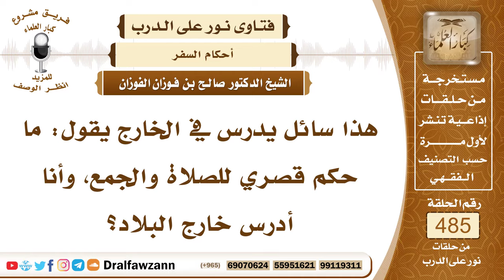7084- حكم القصر والجمع للمسافر للدراسة - الشيخ صالح الفوزان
"7084- هذا سائل يدرس في الخارج يقول: ما حكم قصري للصلاة والجمع، وأنا أدرس خارج البلاد؟
الجواب: الجواب: إذا كنت تقيم أكثر من أربعة أيام، تعرف أنك ستقيم مدة طويلة، فلا يجوز لك القصر ولا الجمع؛ لأنك لست مسافرًا، انقطع السفر بالإقامة الطويلة، كأنك في بلدك، تتم الصلاة، وتصوم رمضان، وتعتبر مقيمًا.
السيرة الذاتية:
للاشتراك في قناة الشيخ صالح الفوزان

14_ الشيخ محمد أمين الشنقيطي
يتيوب

15_سماحة المفتي عبد العزيز آل الشيخ
 يوتيوب

رئيس الفريق
لمشروع كبار العلماء